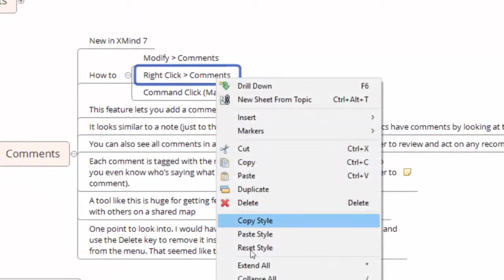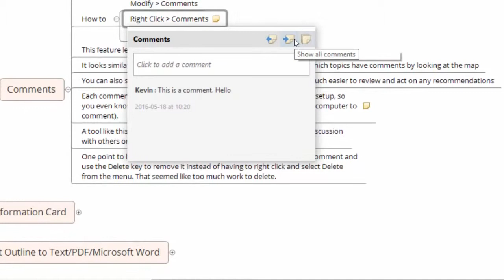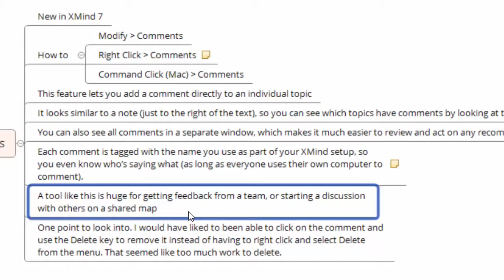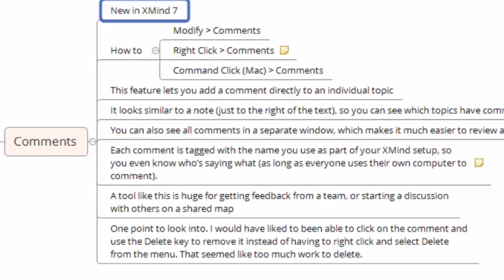XMind 7 - Comments Tutorial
New in XMind 7
How to
 Window  Comments
 Modify  Comments
 Right Click  Comments
 Command Click (Mac)  Comments
This feature lets you add a comment directly to an individual topic
It looks similar to a note (just to the right of the text), so you can see which topics have comments by looking at the map
You can also see all comments in a separate window, which makes it much easier to review and act on any recommendations
Each comment is tagged with the name you use as part of your XMind setup, so you even know who’s saying what (as long as everyone uses their own computer to comment).
A tool like this is huge for getting feedback from a team, or starting a discussion with others on a shared map
One point to look into. I would have liked to been able to click on the comment and use the Delete key to remove it instead of having to right click and select Delete from the menu. That seemed like too much work to delete.

for more Productivity, and Achievement tips and videos.